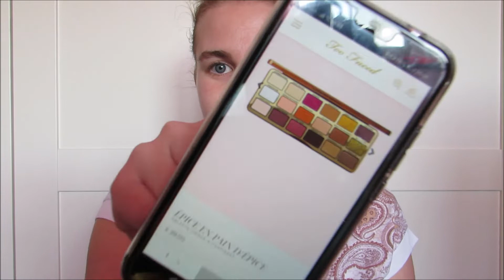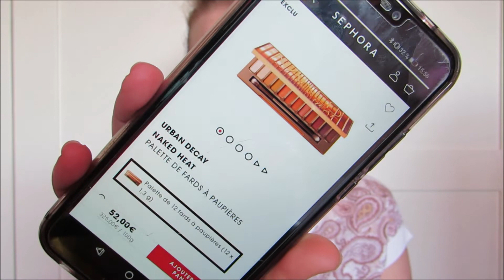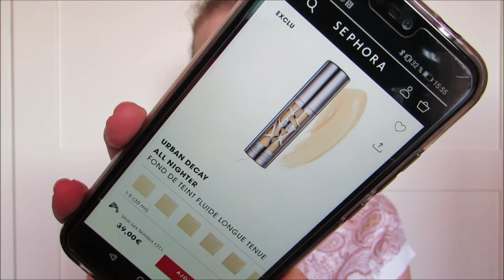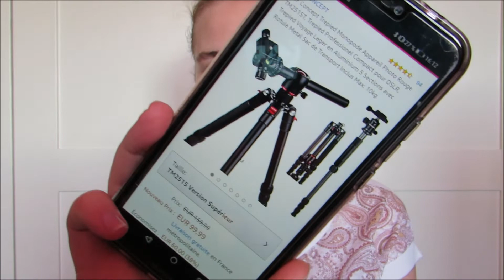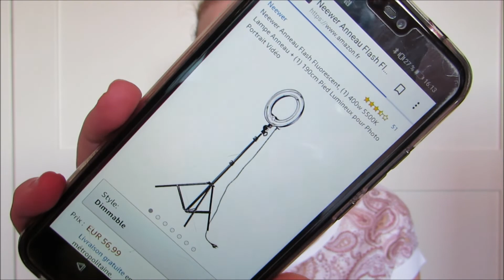Wishlist 2019 | TOUJOURS PLUS DE MAQUILLAGE !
Déroule la barre d'info pour plus d'informations !

Mon anniversaire approche et j'avais envie de trouver quelques idées avant que tout mes proches me demande ce qui me ferais plaisir. N'hésitez pas à partager votre wishlist avec moi !

Produit utilisé : rien pour aujourd'hui !

Produit cité :
- Gingerbread de Too Faced
- Fond de teint All Nighter de Urban Decay
- Set de pinceaux Zoeva
- Trépied
- Anneau lumineux

Autres produit de ma wishlist :
- Vêtements Unicorn We Are Legends

Ce que je porte :
T-shirt : Cache-Cache
Collier : Twice as nice

Bilan : Hey, premier bilan ! Alors le stress ou pas 😜.
Bon les choses sérieuses commence, la dernière vidéo a fait 75 vue et 15 j'aime à l'heure où est sortie cette vidéo ! C'est vraiment pas mal pour une reprise 😍.
De plus on est 143 sur la chaîne 🎉